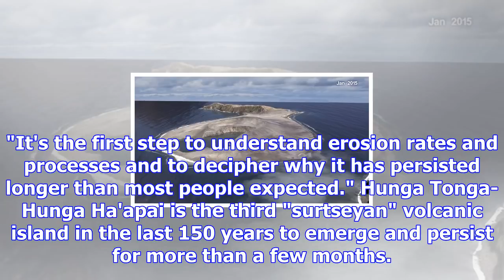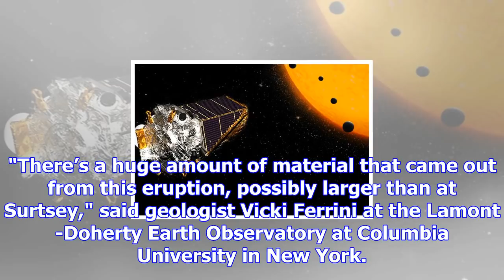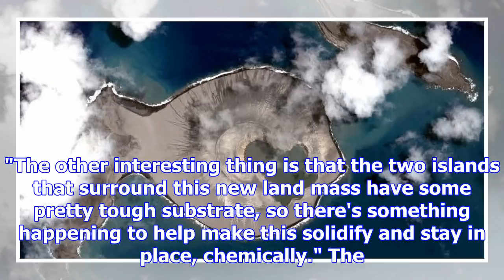Nasa time lapse video of new island forming could offer clues about life on mars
US space agency NASA has released an amazing timelapse video of a new island forming in the South Pa...